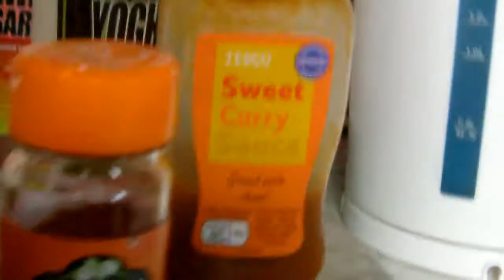Disgusting Dinner Challenge (Vomit warning)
Here we are doing the challenge videos again, this time with a meal instead of a drink. (Mild Vomit warning)